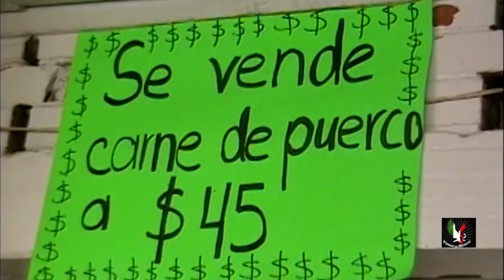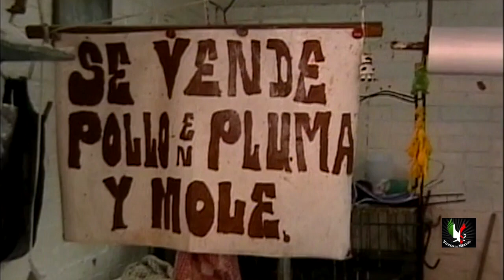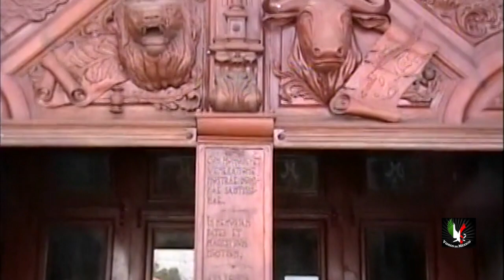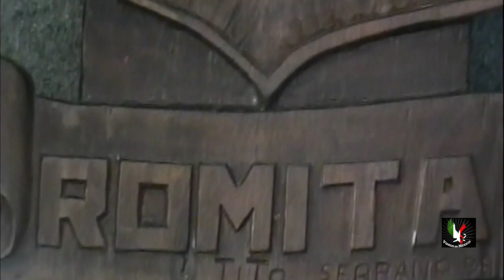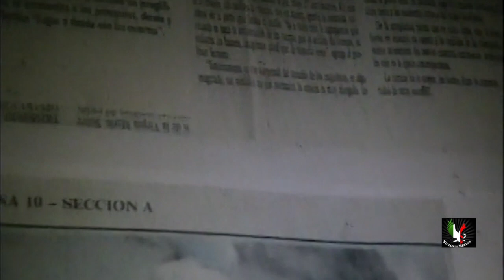Romita Gto.2007 Videos de México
Romita Gto. Una entrevista a un personaje de esta ciudad que ya tenia mucho tiempo vendiendo Birria y algo mas de interes sobre la historia de esta popular y hermosa comunidad.